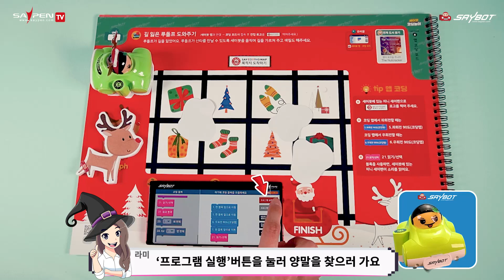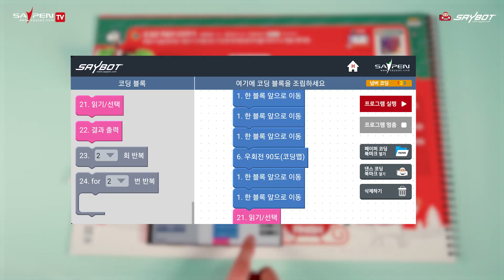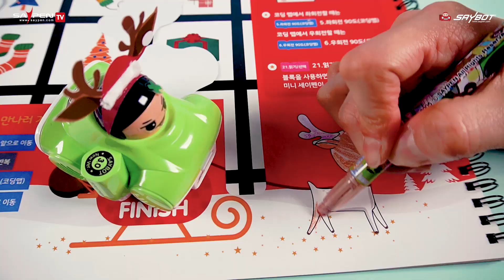[한 권으로 끝내는 세이봇 코딩놀이] #17 길 잃은 루돌프 도와주기 l 산타 l 선물 l 펭귄 l 강아지 l 눈보라 l 세이봇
"세이펜+코딩 = 세이봇"
♥한 권으로 끝내는 세이봇 코딩놀이♥ 재미있는 코딩놀이 활용 영상.

크리스마스 이브에 루돌프가 다리를 다치는 사고가 생겼어요.
이 이야기를 들은 그린봇이 산타와 루돌프를 도와주기로 했네요.
그린봇은 무사히 친구들에게 선물을 가져다 줄 수 있을까요?